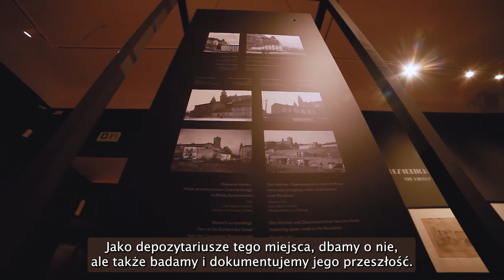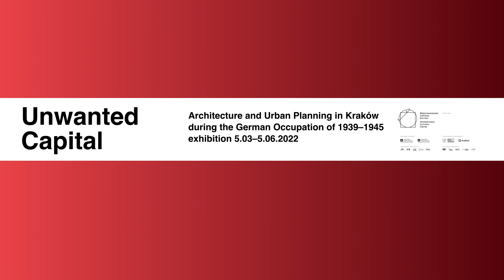Na wystawę zaprasza Agata Wąsowska-Pawlik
Wystawa „Niechciana stołeczność. Architektura i urbanistyka Krakowa w czasie okupacji niemieckiej 1939–1945”
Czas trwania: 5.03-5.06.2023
Międzynarodowe Centrum Kultury w Krakowie